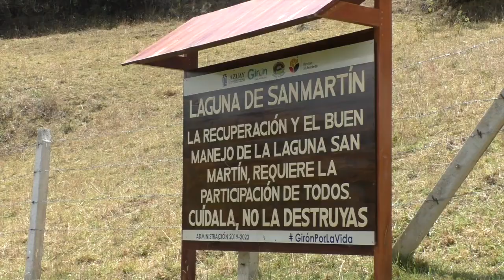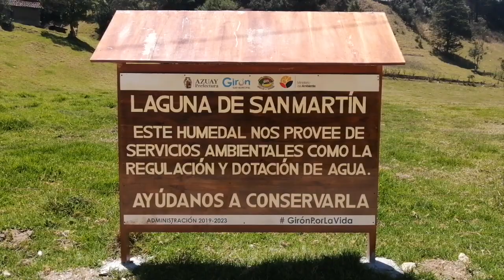Cuatro hectáreas de la Laguna de San Martín se han logrado recuperar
En San Gerardo avanza el proceso de recuperación de la laguna de San Martín, que hace unos pocos años estaba completamente desaparecida. Cuatro de las veinte y ocho hectáreas están ya cubiertas de agua y ello ha hecho que regrese abundante fauna al lugar, que poco a poco se va tornando en un destino turístico. La presidente de la junta parroquial Rebeca Nieves dice que ha sido duro el proceso pero que falta aún mucho por hacer y, se requiere de una fuerte inversión económica. Manifiesta, y espera que este proyecto no se convierta en tema de campaña política porque, a pesar de estar involucradas varias entidades públicas, han sido pocas la personas que han empujado hacia el objetivo.